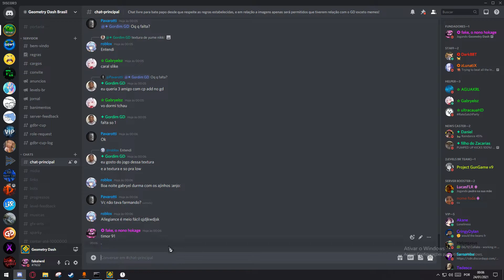TIMOR 91% | Extreme Demon Progress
this is not fun :(